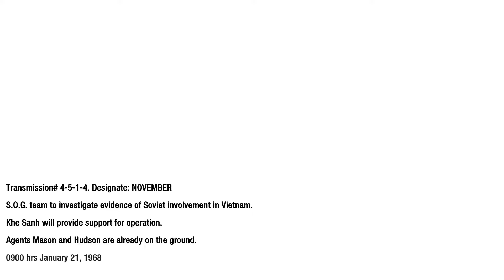Fortunate son - Call of Duty Black Ops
GPU: NVIDIA GeForce GTX 1660
CPU: Intel(R) Core(TM) i5-9400F CPU @ 2.90GHz
Memory: 16 GB RAM (15.94 GB RAM usable)
Current resolution: 1920 x 1080, 60Hz